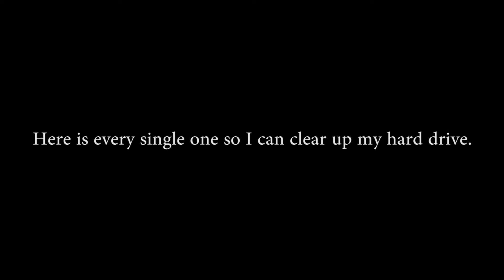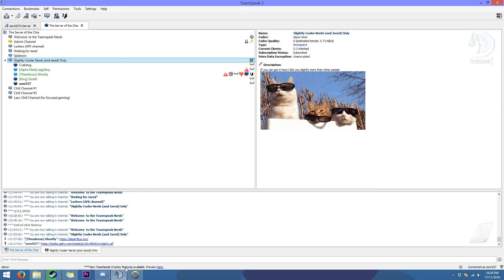Anything Goes - Highlights #28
An assortment of clips I never managed to fit into a highlights video until now, featuring just about everyone!